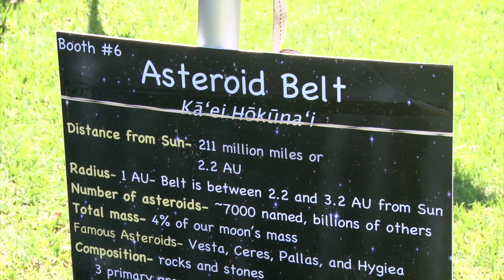Meteorite Hunter Gary Fujihara at Solar System Walk (Oct. 28, 2018)